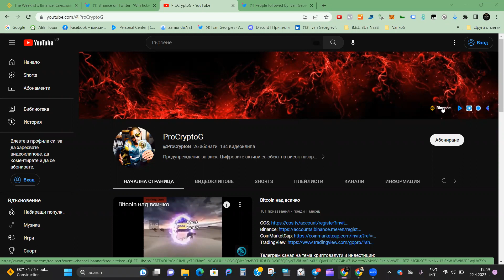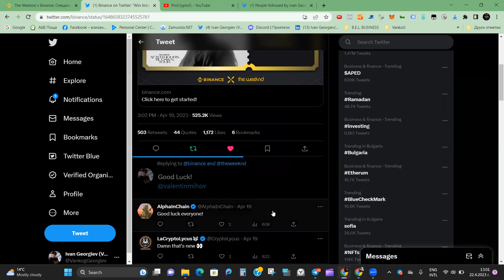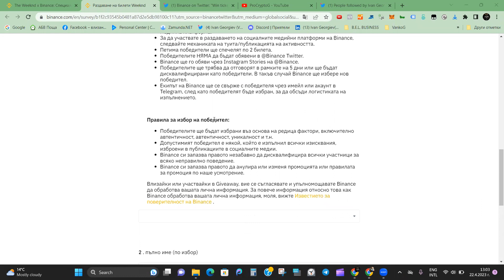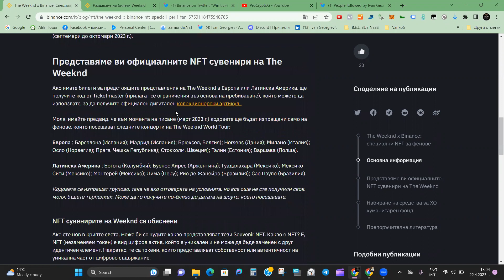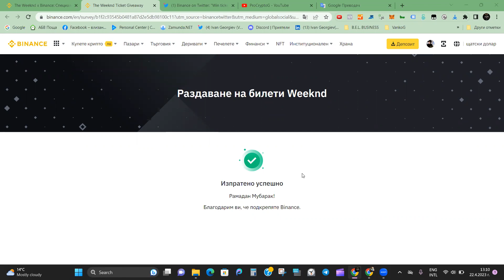Win tickets to THE WEEKND ON TOUR